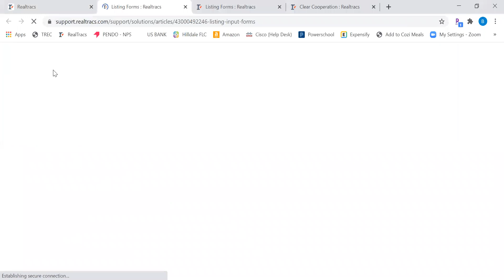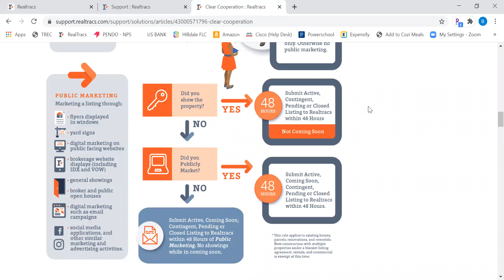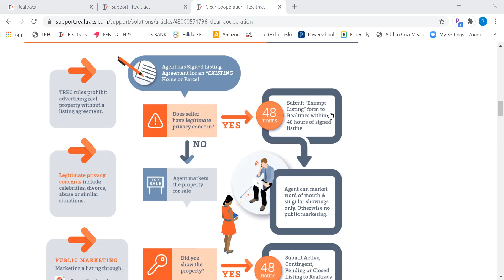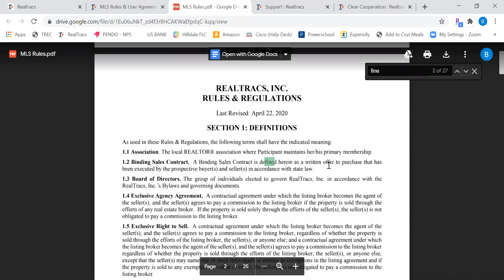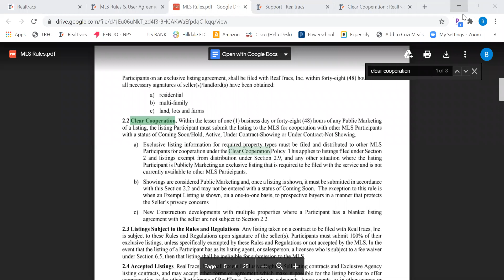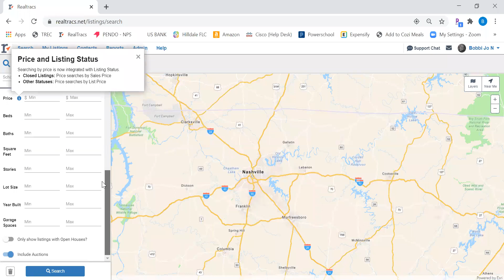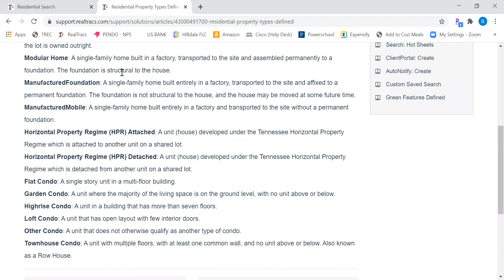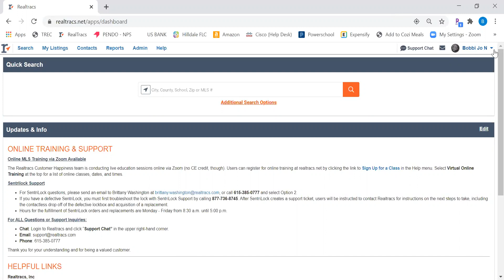Growth: Clear Cooperation with Bobbi Jo- Aug 20, 2020